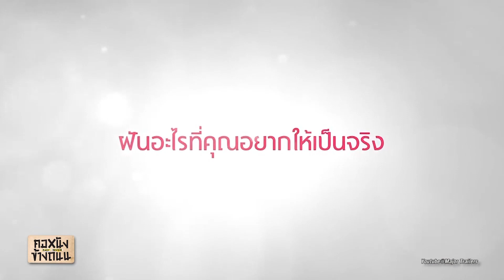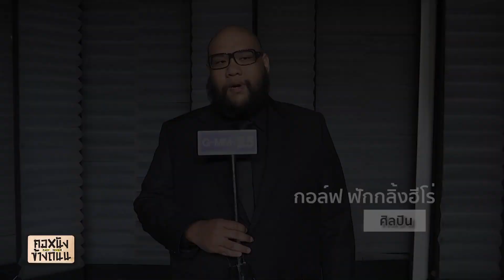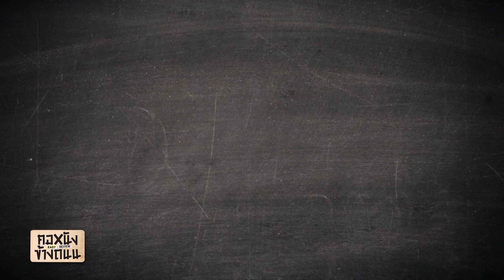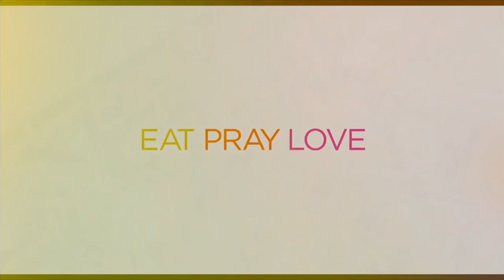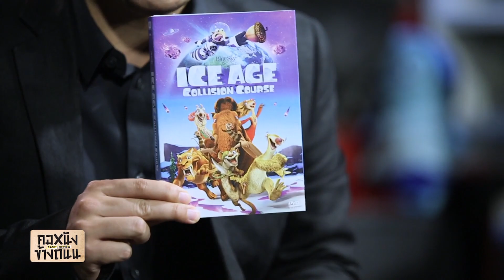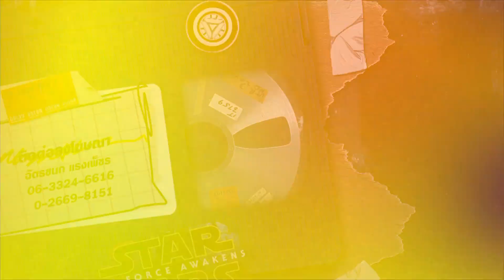คอหนังข้างถนน Special วันที่ 19 พฤศจิกายน 2559 [EP.35]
'คอหนังข้างถนน'  ชมตัวอย่างหนังใหม่แกะกล่อง หนังชนโรงที่เป็นกระแส และหนังเก่าที่ยังอยู่ในความทรงจำ พร้อมลุ้นรับของรางวัลมากมาย!!
ทุกวันเสาร์ 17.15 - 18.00 น. ช่อง GMM25